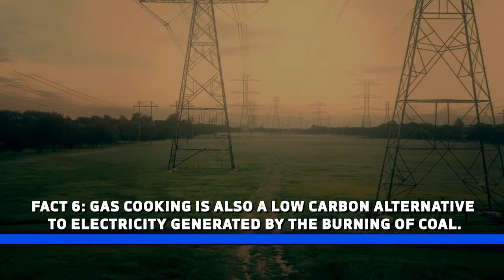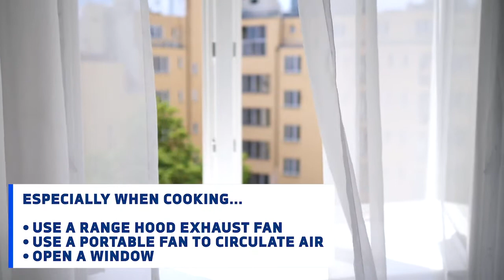How to Improve the Air Quality Inside Your Home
The emergence of COVID-19 has elevated awareness about indoor air quality, particularly for those with pre-existing lung conditions.

This short video offers 10 tips/facts about maintaining adequate air quality in your home.

Video courtesy of the Propane Education & Research Council.